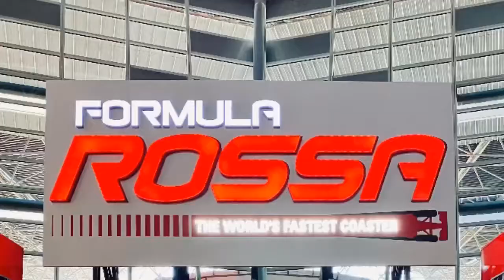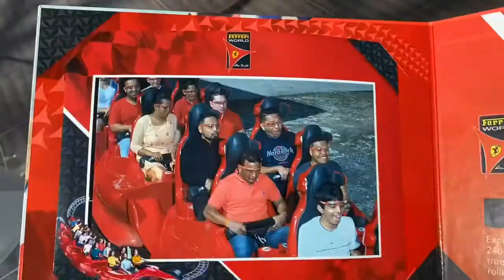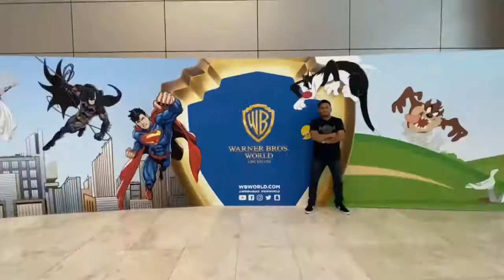Ferrari World and Warner Bros. World, Abu Dhabi